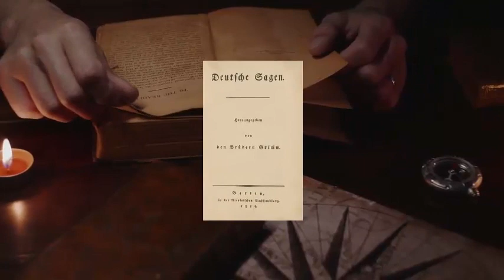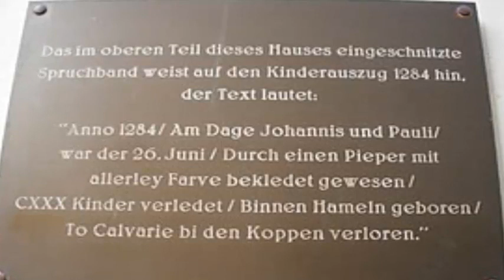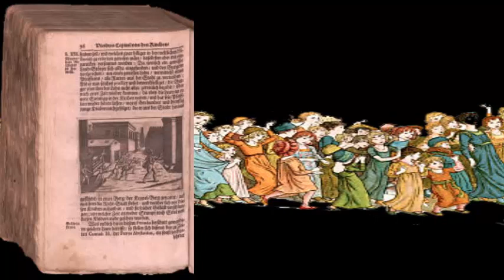HAMLIN, UNA FÁBULA DE MIEDO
RELATANDO HISTORIAS / HAMLIN, UNA FÁBULA DE MIEDO
El 26 de junio de 1284, en la comarca de Hamlin, Alemania 130 niños desaparecieron sin dejar rastro, la leyenda dice que un flautista que libero a la ciudad de la plaga de las ratas al haber sido burlado, cobró venganza llevándose a los niños al compás de una misteriosa melodía, mucho tiempo se pensó que aquella era solo una fábula, una leyenda, pero la realidad si cabe, es más siniestra.
Dále por favor like a la campanita para recibir nuevas notificaciones subo videos semana a semana con contenido que puede interesarte…por tu paciencia, muchas, muchas gracias.
Créditos a:
Richard Hahn - Grenser Baroque Flute

Hamelin Germany - the pidepiper stoy

Hameln, Germany.